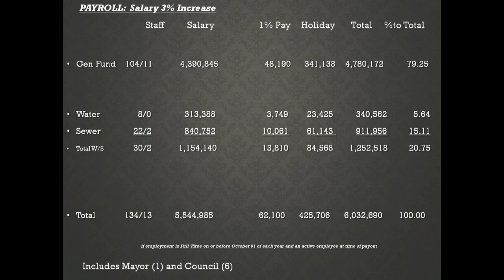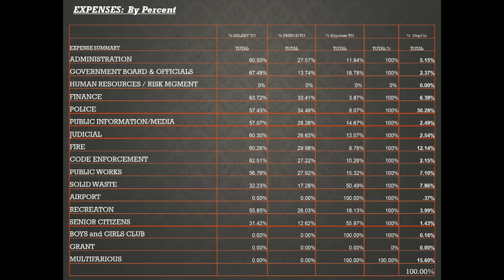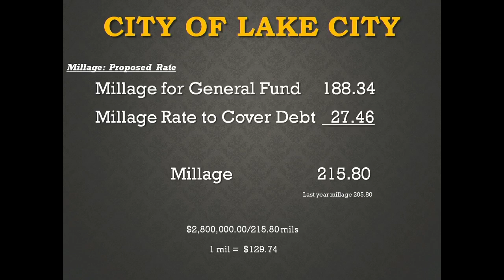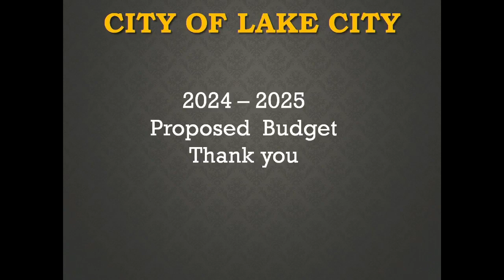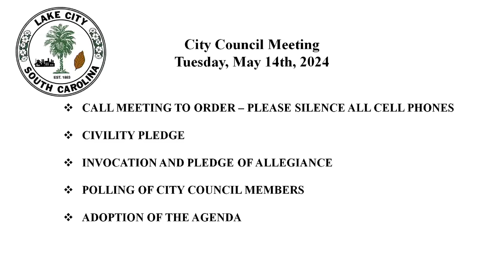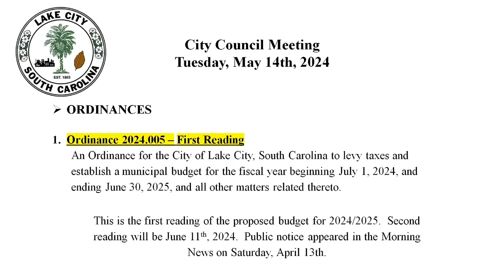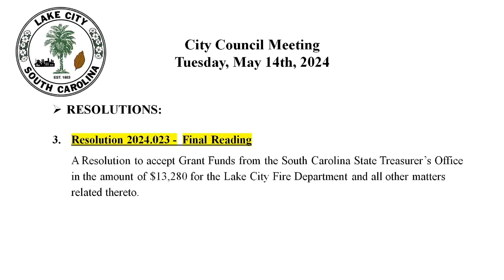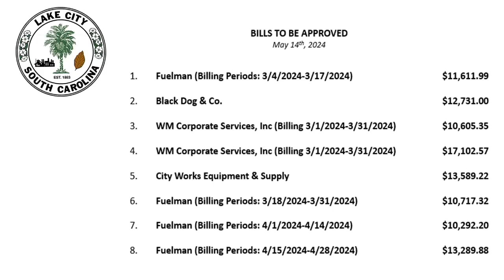City Council Meeting 05/14/24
Public Hearing & Regular City Council Meeting